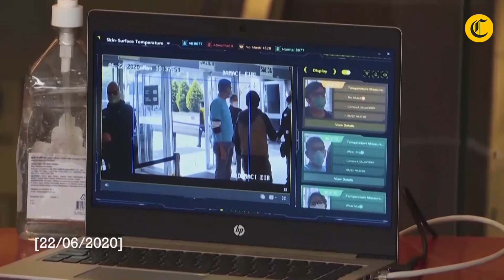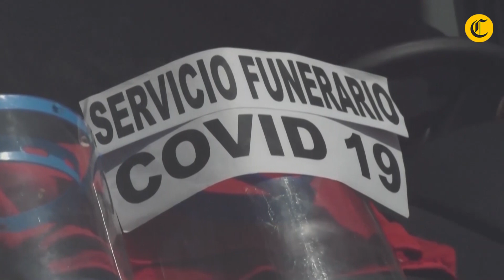Resumen 2020: Cronología de medidas más importantes para contener el CORONAVIRUS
Cuando el mundo daba la bienvenida a la nueva década, nadie se podía imaginar lo que nos iba a deparar el 2020. Este es el recuento de las medidas más importantes del año que se impusieron para contener la propagación del COVID-19 en nuestro país.